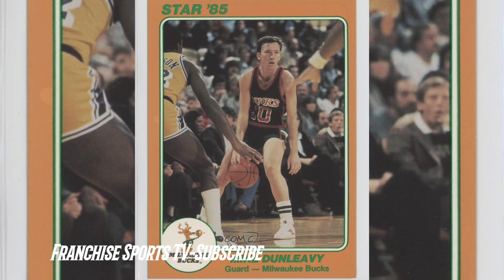What Ever Happened to the Use of Player-Coaches in the NBA?